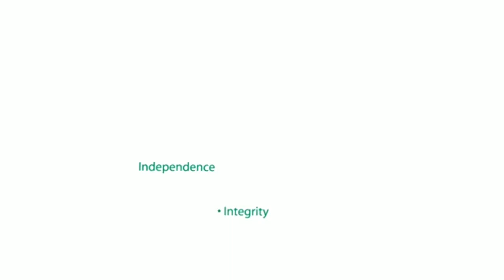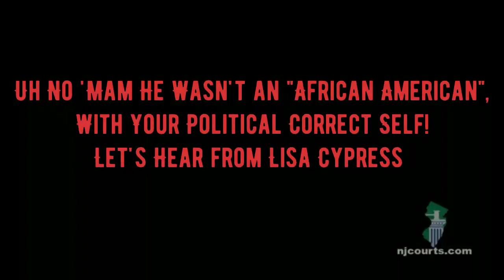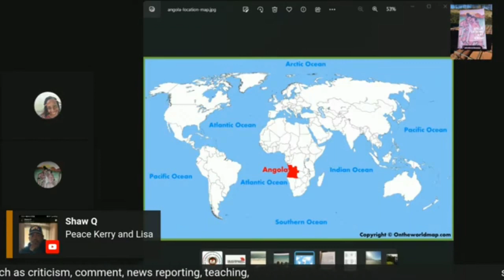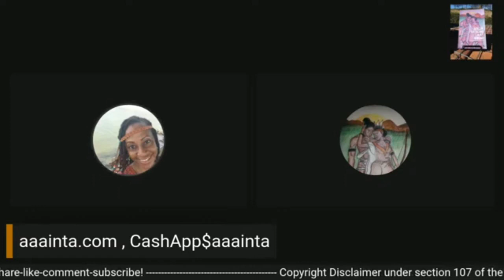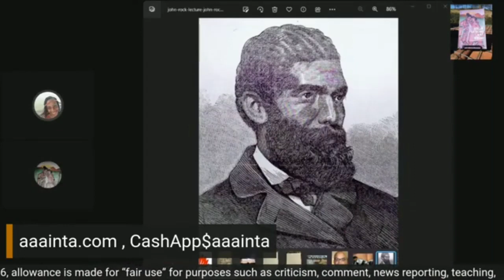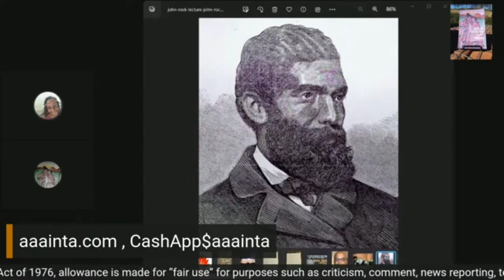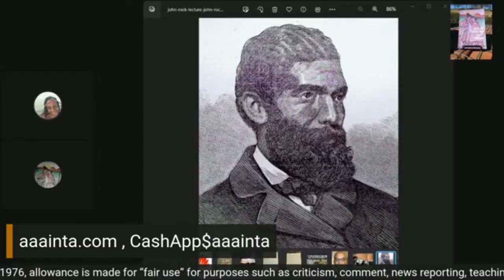John S. 🪨 Rock The American- 1863-2023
This channel is an indigenous American aborigine history and information channel for edification and self awareness for generations to come. To Enlighten Others Like I Have Been Enlightened. This is a non-profit channel.
Inspired By Lisa Cypress
   THE "BLACK" MAN
[The American Negro]
The Black Man: His Antecedents, His Genius, and His Achievements
By William Wells Brown
John S. Rock
Pg. 270
 THE BLACK MAN'S GENIUS AND ACHIEVEMENTS.

The black man is a good fellow while he is a slave, and toils for nothing; but the moment he claims his own flesh and blood and bones, he is a most obnoxious creature, and there is a proposition to get rid of him. He is happy while he remains a poor, degraded, ignorant slave, without even the right to his own off- spring.
While in this condition the master can ride in the same carriage, sleep in the same bed, and nurse from the same bosom. But give this slave the right to use his own legs, his hands, his body, and his mind, and this happy and desirable creature is instantly transformed into a most loathsome wretch, fit only to be colonized somewhere near the mountains of the moon, or eternally banished from civilized beings! You must not lose sight of the fact it is the emancipated slave and the free colored man that it is proposed to remove- not the slave.
This country is perfectly adapted to negro slavery; it is the free blacks that the air is not good for! What an idea! a country good for slavery and not good for freedom! This monstrous idea would be scorned by even a Fejee Islander."

As a public speaker Mr. Rock stands deservedly. high; his discourses being generally of an elevated tone, and logically put together. As a member of. the Boston bar, he has thus far succeeded well, and bids fair to obtain his share of public patronage. In personal appearance Mr. Rock is tall and of good figure, with a thoughtful countenance, and a look that indicates the student. [In color he is what is termed a grief, about one remove from the negro. By his own color he has long been regarded as a representative man.]

Taken from: The Life and Impact of John S. Rock
njcourts

Salem County native John Stewart Rock was the first African-American to be admitted to argue before the United States Supreme Court. His life and impact was highlighted for Black History Month 2016 at the Old Salem County Courthouse

Taken from: If they are you, they would be you.

Your Hidden African Cousins